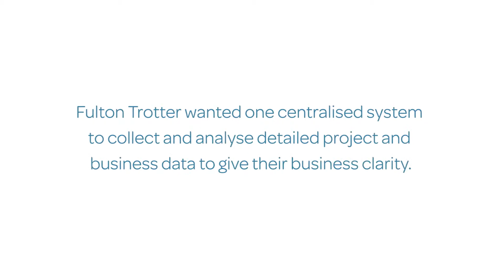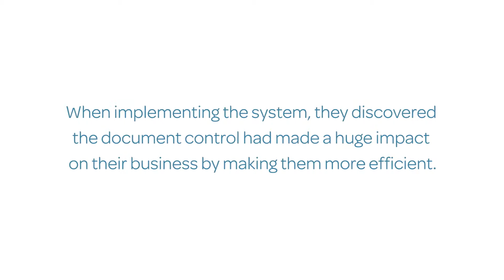Deltek Customer Story: Fulton Trotter Case Study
Real-time, accurate and detailed business and project data give Fulton Trotter Architects clarity. Hear from Robert Weaser, Managing Director how the business has become more efficient since implementing Deltek PIM and now have more time to be creative.